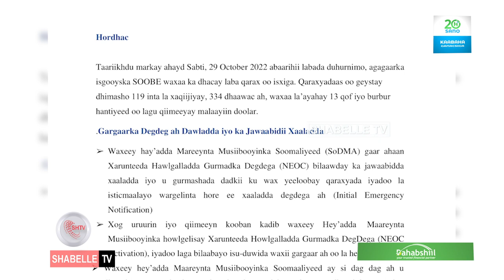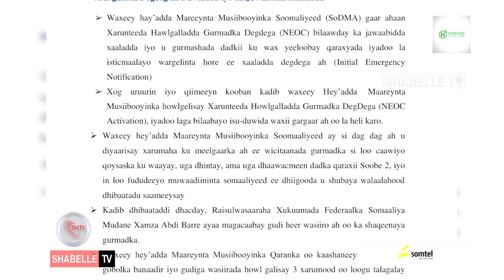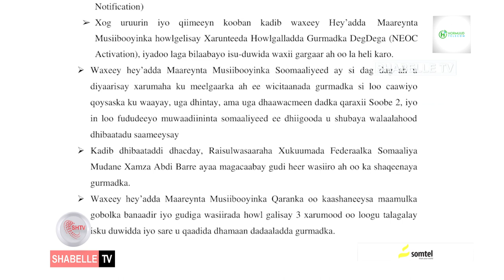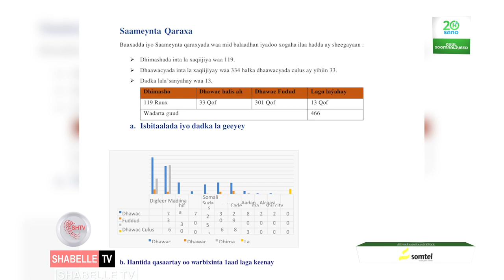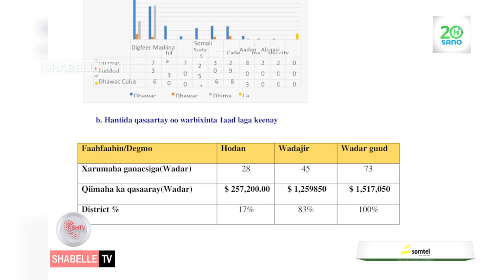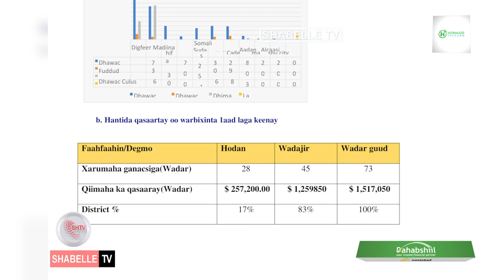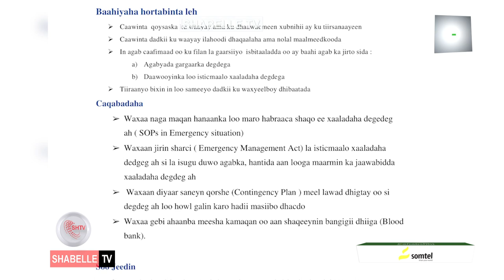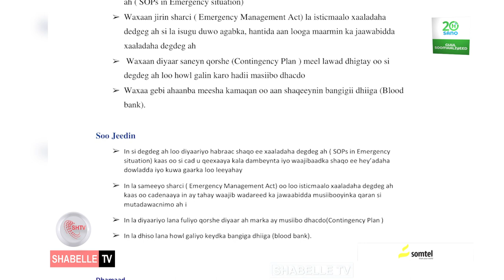Hay'adda Maareynta Musiibooyinka oo soo saartay warbixin guud oo la xiriirta..........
Hay'adda Maareynta Musiibooyinka oo soo saartay warbixin guud oo la xiriirta khasaarihii nafeed iyo midka hantiyadeed ee musiibadii Zoobe2.